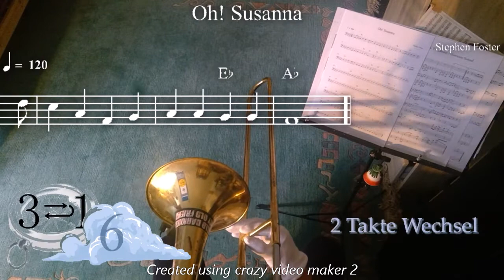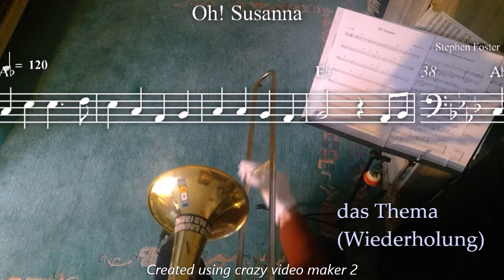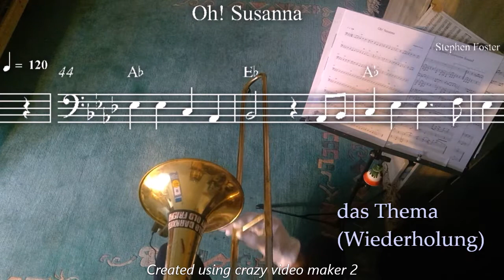Oh! Susanna / Posaune / in Ab /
"Oh! Susanna" ist ein Volkslied von Stephen Foster (1826–1864). Es gehört zu den beliebtesten amerikanischen Liedern, die jemals geschrieben wurden. Mitglieder der Western Writers of America wählten es zu einem der Top 100 Western Songs aller Zeiten.
1846 zog Stephen Foster nach Cincinnati, Ohio, wo er Buchhalter bei der Dampfschiffgesellschaft seines Bruders wurde. Während seiner Zeit in Cincinnati schrieb Foster "Oh! Susanna", möglicherweise für seinen Männer-Sozialclub. Das Lied wurde erstmals von einem lokalen Quintett bei einem Konzert in Andrews' Eagle Ice Cream Saloon in Pittsburgh, Pennsylvania, am 11. September 1847 aufgeführt. Es wurde erstmals 1848 von W.C. Peters & Co. in Cincinnati veröffentlicht. Blackface Minstrel-Truppen führten das Werk auf, und wie damals üblich, registrierten viele das Lied unter eigenem Namen für das Urheberrecht. Infolgedessen wurde es vom 25. Februar 1848 bis zum 14. Februar 1851 mindestens 21 Mal urheberrechtlich geschützt und veröffentlicht.  Foster verdiente für den Song nur 100 US-Dollar (2.774 US-Dollar), aber seine Popularität veranlasste den Verlag Firth, Pond & Company, ihm eine Lizenzgebühr von zwei Cent pro verkaufter Notenkopie anzubieten, und überzeugte ihn, der erste vollprofessionelle Songwriter in den Vereinigten Staaten zu werden.

Der Tittel Name Susanna ist die Bezeichnung "Fosters verstorbene Schwester Charlotte", deren zweiter Vorname Susannah war.

Das Lied verbindet eine Vielzahl von musikalischen Traditionen. Die Eröffnungszeile bezieht sich auf "ein Banjo auf meinem Knie", aber das Lied nimmt seinen Beat von der Polka, die gerade die USA von Europa erreicht hatte. Der Schriftsteller und Musiker Glenn Weiser schlägt vor, dass das Lied Elemente zweier früherer Kompositionen enthält, die beide 1846 veröffentlicht wurden: "Mary Blane" von Billy Whitlock und "Rose of Alabama" von Silas S. Steele. Er weist darauf hin, dass die Melodie des Verses von "Oh! Susanna" ähnelt der von "Mary Blane", und die Eröffnung des Refrains von "Oh! Susanna" ist fast identisch mit der von "Rose of Alabama". Darüber hinaus sind die Handlungsstränge der beiden "Oh! Susanna" und "The Rose of Alabama" beinhalten einen Liebhaber, der mit seinem Banjo auf der Suche nach seiner Liebsten von einem Deep Southern State zum anderen geht, was darauf hindeutet, dass Foster die Inspiration für seine Texte aus Steeles Song bekommen hat.

Die ersten beiden Sätze der Melodie basieren auf der Dur pentatonischen Skala.

Die Texte sind weitgehend Unsinn, gekennzeichnet durch Zeilen wie "Es regnete die ganze Nacht den Tag, den ich verließ, Das Wetter war es trocken, Die Sonne so heiß fror ich zu Tode..." (erster Vers) und "Ich schließe meine Augen, um meinen Atem zu halten..."

Das Lied ist nicht nur einer der bekanntesten Songs von Stephen Foster, sondern auch eines der bekanntesten amerikanischen Songs.  Kein amerikanischer Song hatte sich zuvor mehr als 5.000 Mal verkauft. "Oh! Susanna" verkaufte sich über 100.000.  Nach seiner Veröffentlichung wurde es schnell als "inoffizielles Thema der Vierzig-Niners" bekannt, mit neuen Texten über reisen nach Kalifornien mit einem "Waschpan auf meinem Knie".  Eine traditionelle niederländische Version aus Pennsylvania verwendet Fosters Melodie, ersetzt aber den Text vollständig.